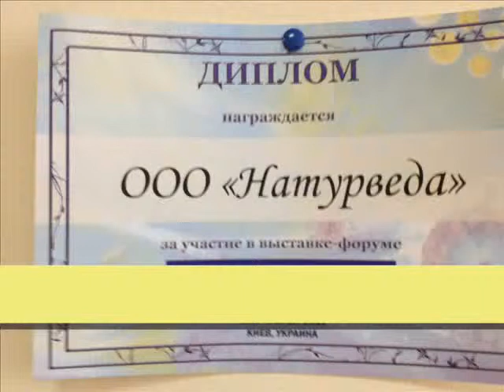чай натурведа дегустаций Фильм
Компания «Натурведа» приглашает к сотрудничеству сети аптек, магазины с продукцией для здоровья, магазины здорового питания, интернет-магазины, йога-клубы, аюрведические центры, SPA и салоны красоты, кафе, рестораны, санатории и всех, кто заботится о своем здоровье и ведет здоровый образ жизни.

Фиточай «Гловин Скин» обладает очищающим эффектом. Он избавляет организм от токсинов, улучшает состояние кожи, способствует нормализации веса.

Фиточай «Гуд Хелт» - отличное средство для укрепления иммунитета и натуральный афродизиак. Кроме этого, чай помогает бороться со стрессами и депрессией.

Фиточай «Брит Вел» будет полезен в лечении и профилактике простуд и других заболеваний дыхательных путей.

6 оригинальных фиторецептур чаев «Пальмира» основаны на древних рецептах Аюрведы и современных исследований ученых. Входящие в состав травы и специи, а также зеленый чай, который является основой всех фитосборов, выращены исключительно в экологически чистых районах горной Индии. Там же чаи и расфасовываются, за счет чего сохраняется свежесть и неповторимый насыщенный аромат каждого чая «Пальмира».